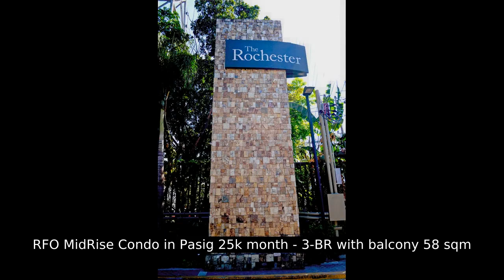RFO MidRise Condo in Pasig 25k month - 3-BR with balcony 58 sqm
Number of Bedrooms: 3
Number of Bathrooms: 2
Unit Size: 58 sqm.
Unit/Floor Number: 6
Tower: Garden Villa 1